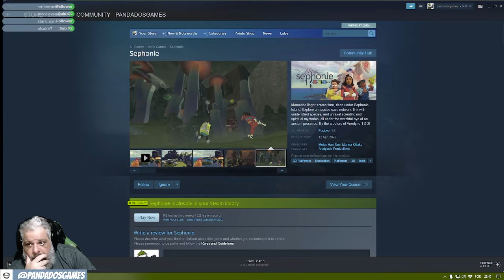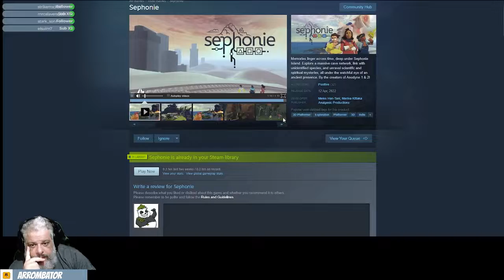Sephonie | Espiadinha Rápida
As memórias perduram através do tempo, bem abaixo da superfície da ilha.
Neste jogo de plataforma 3D, explore a enorme rede de cavernas da ilha Sephonie e faça a ligação com espécies não identificadas usando o novo sistema Puzzle Grid. Explore as profundezas da ilha como os biólogos naufragados Amy, Ing-wen, e Riyou, cujas histórias pessoais vêm a suportar na paisagem espiritual mutável das profundezas da ilha.

Parkour-esqueque plataforma
Use um movimentador acrobático para navegar em canopies de jade e aros de arenito ferrugento. Atire-se sobre bordas altas usando o satisfatório Teledash Vault e corra habilmente Wallrun através de afloramentos perigosos.

Agarre-se ao ar com a ajuda de Ribbats de língua comprida ou suba por penhascos altos através de Gripshrooms pegajosos. A ligação com certas criaturas lhe dará novas habilidades para alcançar as profundezas mais longínquas da ilha.
O Sistema de Quebra-cabeça Relaxante e Casual
O trio deve pesquisar as criaturas desconhecidas da ilha, ligando-se a elas. Usando o sistema único "Puzzle Grid", você vai girar e colocar uma série de peças multicoloridas no tabuleiro para criar ilhas grandes e da mesma cor. Cada criatura tem diferentes desafios a superar!

Não há uma solução "certa" para o Linking: use sua intuição para reagir aos movimentos da criatura e ao que aparece no tabuleiro, e você logo estará no caminho do sucesso!

Uma Viagem de Pesquisa Desapareceu
Num futuro próximo, três biólogos estão em uma missão conjunta para usar seus implantes ONYX de última geração para pesquisar as criaturas da desabitada ilha Sephonie. Mas ao se aproximarem da ilha, uma súbita tempestade os deixa naufragados.

Amy Lim, líder taiwanês-americana e ousada, vem da cidade de Bloomington, no meio-oeste dos EUA. Riyou Hayashi, um pesquisador japonês e taiwanês de espírito analítico, chama Tóquio de sua casa. E Ing-wen Lin, um cientista taiwanês gentil e atencioso, vive em Taipei.

O trio encontrará suas motivações e lealdades colocadas à prova ao navegar pelas cavernas de Sephonie, enfrentando não apenas desafios físicos, mas também suas memórias e sonhos mais profundos. À medida que se tornam mais íntimos um do outro e da ilha, uma força antiga, que fermenta profundamente no abismo da ilha, pode ameaçar seu novo relacionamento e o mundo...

Características
Uma história profunda e emocional sobre os laços estreitos de um trio, as prioridades das nações e a delicada conexão do homem com a natureza.
Uma experiência humana criada inteiramente pela dupla do Grande Prêmio IGF, Marina Kittaka e Melos Han-Tani, atrás de obras como Anodyne 1 & 2, Even the Ocean, e All Our Asias.
Domine um movimento parkour-esque para sprint, wallrun, jump, e fling yourself através das cavernas rochosas e físicas da ilha Sephonie!
Um novo e acessível sistema Puzzle Grid que vai esticar seu cérebro de maneiras divertidas.
Um modo de captura de tela que permite que você pose os personagens e criaturas que você encontra no jogo, e depois tire fotos divertidas!
Um belo e variado sistema de cavernas repleto de todo tipo de criaturas grandes e surpreendentes, visualmente trazidas à vida por Marina Kittaka.
Uma trilha sonora exuberante, melódica e ambiente de Melos Han-Tani.
O pós-jogo "Bubble Adventure" e os itens escondidos demoníacos proporcionam um desafio divertido para os feiticeiros avançados.